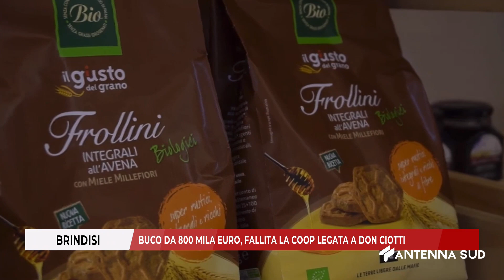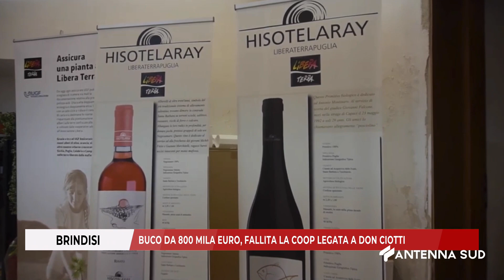14 OTTOBRE 2024 BRINDISI BUCO DA 800 MILA EURO, FALLITA LA COOP LEGATA A DON CIOTTI